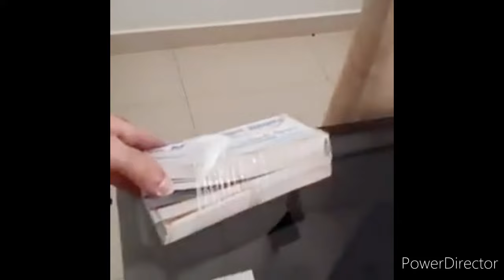CORANTE PARA AMACIANTE | Casa do Sabão